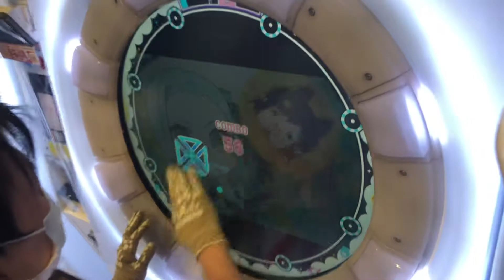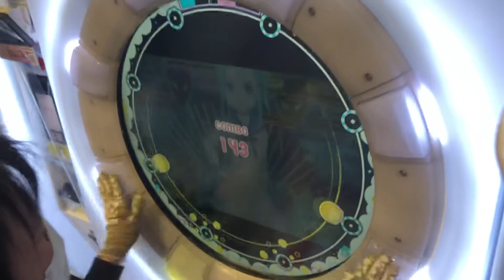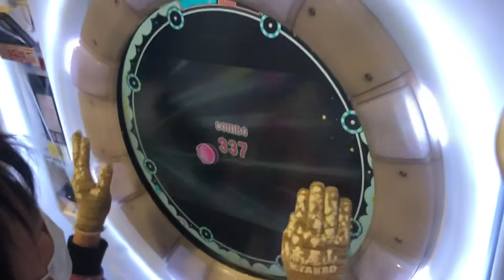AP【maimaiでらっくすSplashPLUS】単一指向性オーバーブルーム【ADV】 maimaiでらっくす maimai セガ町田2021年4月11日